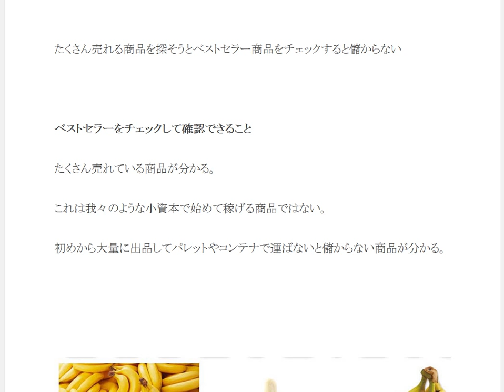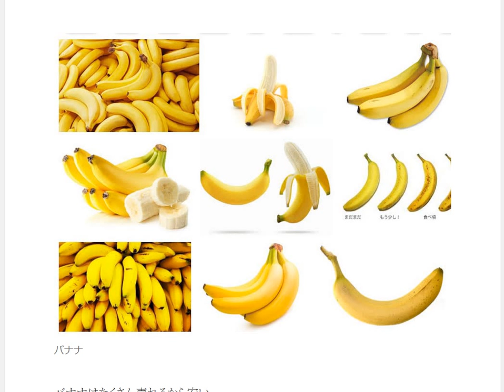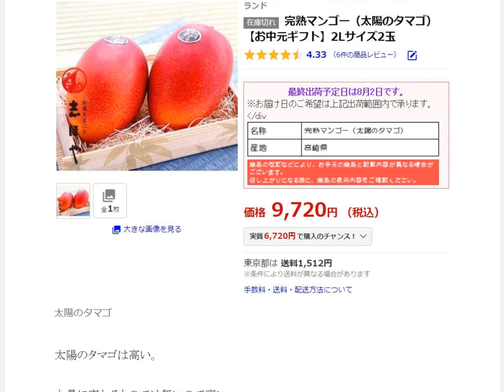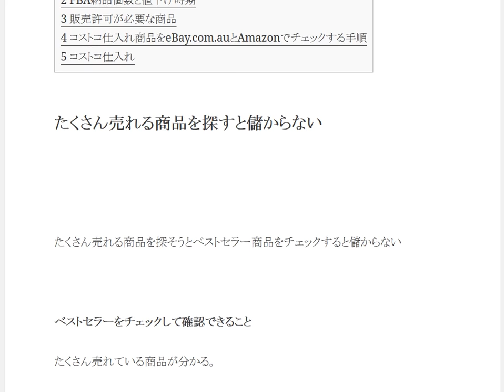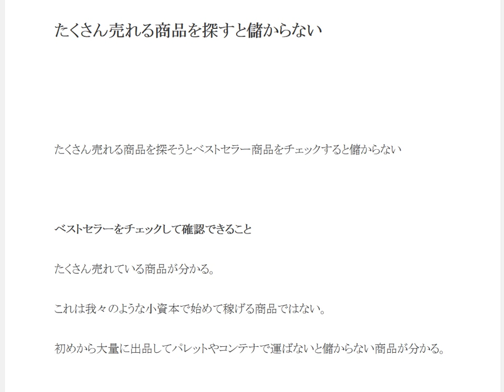たくさん売れる商品を探そうとベストセラー商品をチェックすると儲からない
1日10分で月10万円を稼ぐ! Amazon輸出ビジネスがわかる本　出版社:ソシム (2013/11/22)